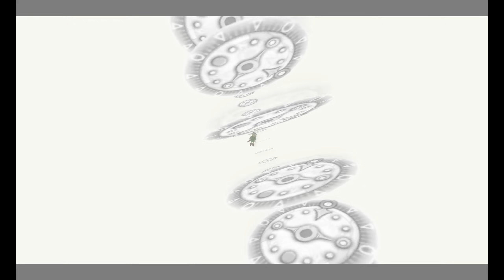Zelda Majora's Mask 3D 100% Walkthrough 1080p HD Part 16 - Great Bay - Zora Mask - Mikau Cutscene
Zelda Majora's Mask 3DS 100% Walkthrough 1080p 60 FPS
Without Taking Damage

Part 16 - Great Bay Coast

In this part we head off to the Ocean and find a wounded Zora named Mikau.
We play the Song of Healing for him and get the Zora Mask.

Items Collected:
Fish x 4
Moon's Tear
Land Title Dead
Magic Bean x1
Swamp Title Dead
Mountain Title Dead
Red Potion x 1
Chateau Romani x 1
Heart Piece x 3

Masks Obtained:
Zora Mask
Troupe Leader's Mask